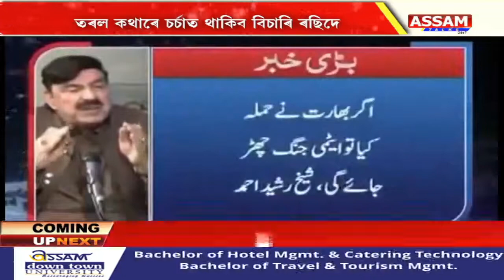এইবাৰ ভাৰতৰ লগতে অসমকো পৰমাণু বোমাৰে উৰুৱাই দিয়াৰ ভাবুকি দিয়ে মন্ত্ৰী সেখ ৰছিদে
পাকিস্তানৰ বহুবল্কী মন্ত্ৰী সেখ ৰছিদৰ পুনৰ ভাৰত বিৰোধী মন্তব্য। এইবাৰ ভাৰতৰ লগতে অসমকো পৰমাণু বোমাৰে উৰুৱাই দিয়াৰ ভাবুকি দিয়ে।